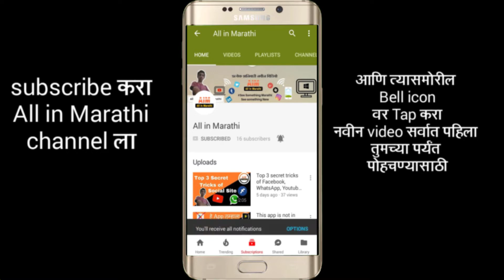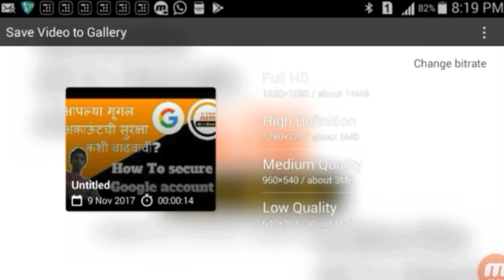Best Free Video Editor for Android|App Review-3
या विडियो मध्ये मी तुम्हाला सांगितले आहे की मोफत मध्ये विडियो edit कसा करायचा.हा विडियो तुम्हाला नक्की आवडेल.
आणखी video साठी खाली Tap करा

Introduction     0:21
Channel Intro   0:50
Main part          0:58
Like and share 1:49